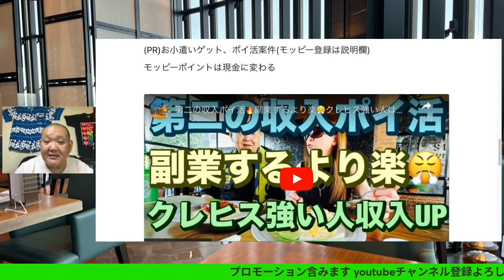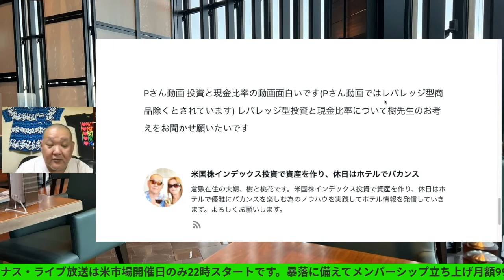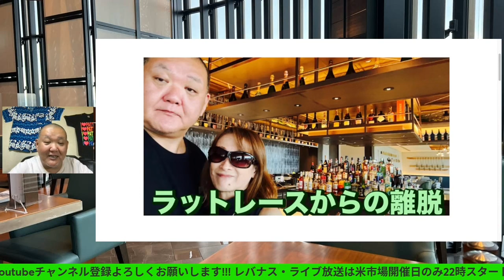Pさん動画、投資と現金比率動画面白いです。レバレッジ型投資と現金比率について樹の考え聞きたい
Pさん動画、投資と現金比率動画面白いです。
レバレッジ型投資と現金比率について樹の考え聞きたい

40~60歳世代が失敗しないNISA投資とクレカとパタヤ 食とホテル情報発信